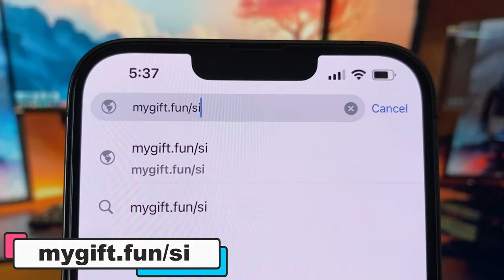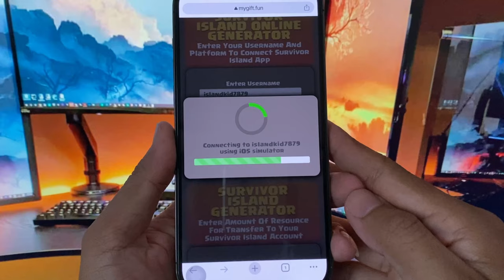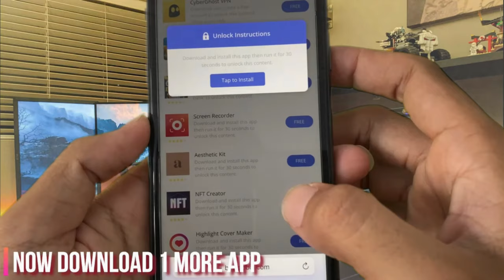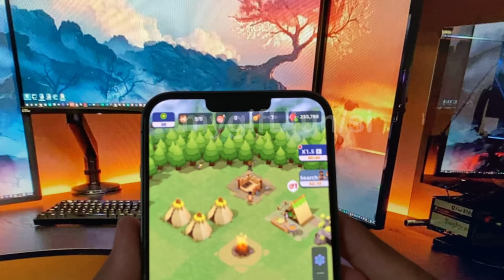Survivor Island Hack 2024 - How To Get Unlimited Gems in Survivor Island Mod Apk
Hey! guys, In my video tutorial today, I am going to show you about Survivor Island Hack 2024 - How To Get Unlimited Gems in Survivor Island Mod Apk for free on ios android. Survivor island game and you want to play the best one. Finally you have chosen survivor island game. Also you want the game to be in your control. When playing the game you can access survivor island MOD APK that you will learn from the video how to hack survivor island. The video survivor island Hack is having everything well explained that will allow you to experience it in a better way.

Survivor island hack tutorial! In this video, we'll guide you through the process of using a hack mod to gain unlimited Coins, hearts, and lives on both iOS and Android. If you're a survivor island enthusiast looking to enhance your game experience, this step-by-step guide is a game-changer. Join us as we reveal the secrets behind this hack and show you how to take your survivor island skills to the next level.